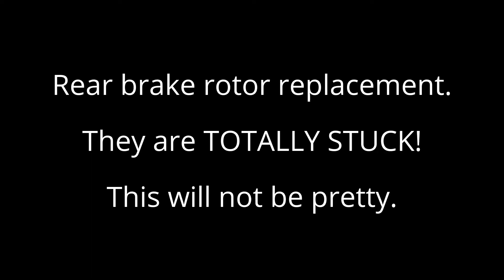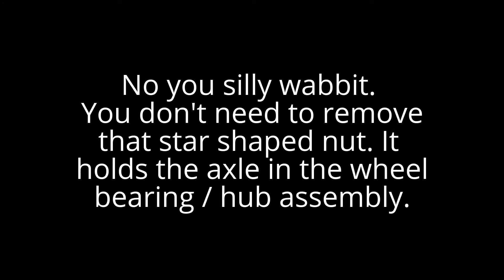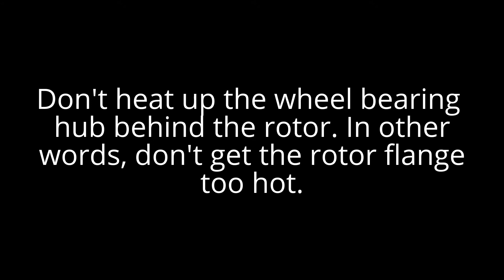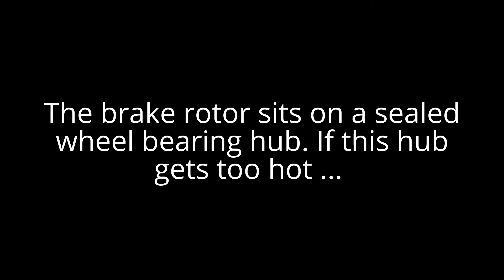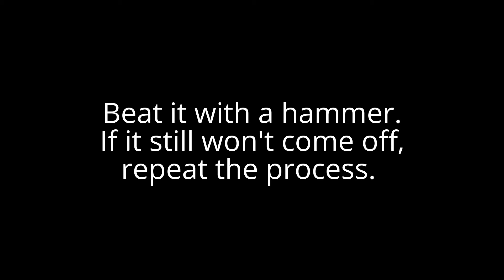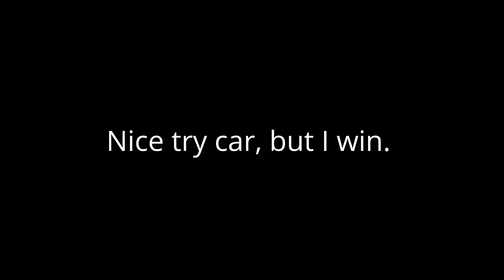Replace rear brake rotor - TOTALLY STUCK!!!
This is why you're not allowed to watch as your car is being fixed. It can be pretty brutal sometimes.